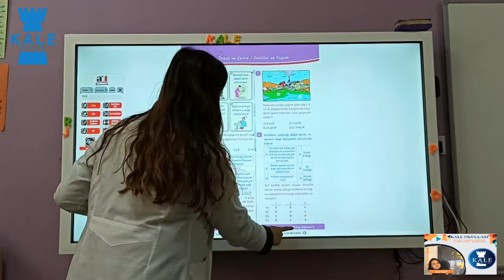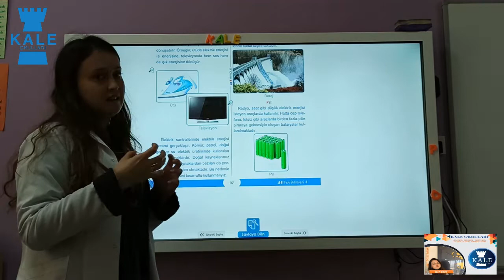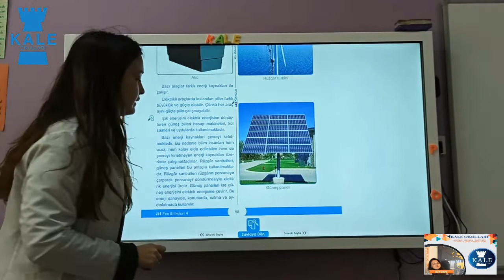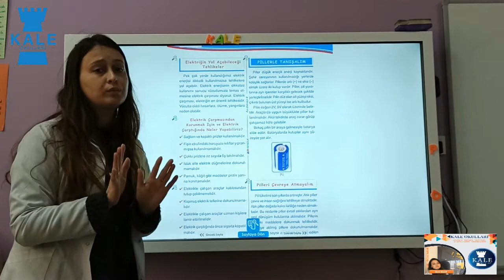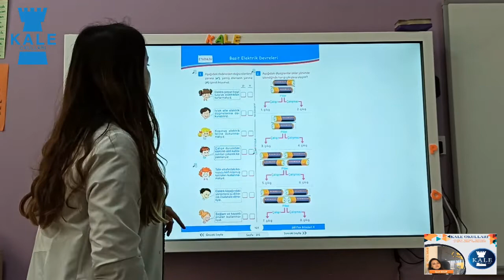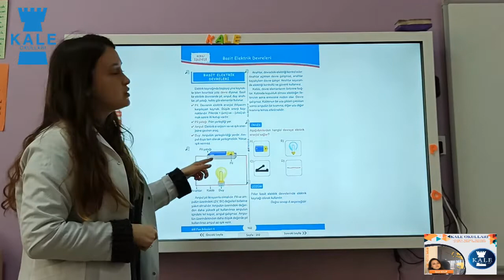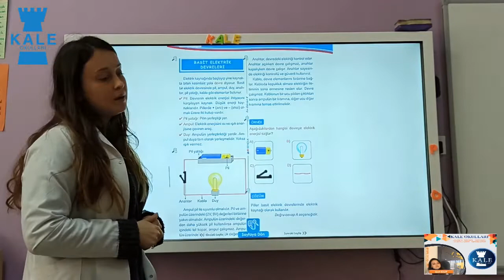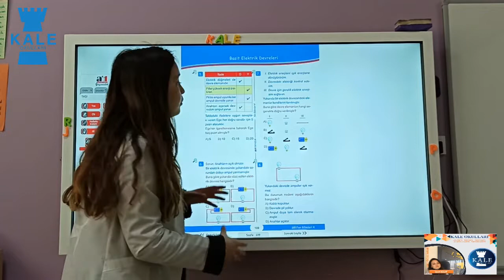4. Sınıf Fen Bilimleri Dersi (3. Hafta)